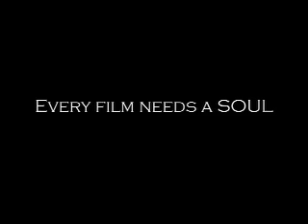Wes Kellison Directing Reel Teaser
A Teaser Reel containing short glimpses of Wes Kellison's Directing Achievements.